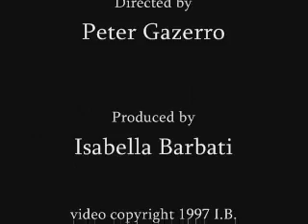Lucky Star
Song written by John Koellisch
John Koellisch - Vocal & Guitar
Floyd Bland - Bass
Dan Jette' - Drums